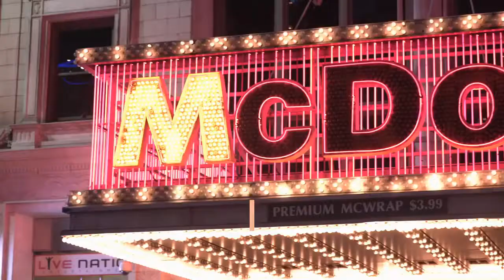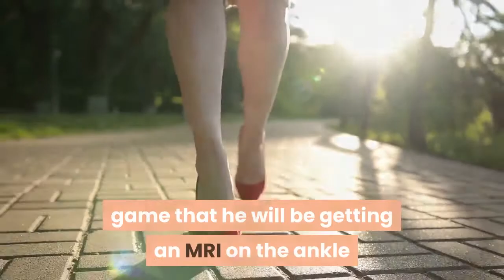Middleton Made the Difference for Milwaukee in Game 3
Three thoughts on Milwaukee's Game 3 victory in Atlanta. The Bucks entered Sunday night’s contest against the Hawks fresh off a 34-point victory in the game prior. They had completely embarrassed their opponent and it was unclear how Atlanta would respond. Back on home court for the first time since June 18, the Hawks jumped out to an early lead, up by as many as 15 points. But the Bucks evened the score by the halftime break and then dominated the fourth quarter behind the efforts of Khris Middleton to capture a 113-102 victory. Here are three takeaways from Game 3. Khris Middleton was sensationalThrough the first two games of this series, Khris Middleton had been fairly quiet. He only managed 15 points in both contests, with just two three-pointers to show for 16 tries from deep. Sunday night was a much different story, however. Simply put, Middleton was sensational. Middleton outdid his prior two showings through three quarters alone, entering the final frame with 18 points; his night was just getting started. The two-time All-Star went on to score 20 points on 8-for-13 shooting in the fourth, proving hotter than the scorching summer heat in Atlanta on Sunday. He drained four three-pointers as he single handedly outscored the Hawks, who as an entire team only managed 17 points in the period. Middleton finished the evening with 38 points—tying his playoff career high—along with 11 rebounds and seven assists to carry the Bucks to victory. Dale Zanine/USA Today SportsTrae Young tweaked his ankleThrough three quarters of play, Trae Young had dazzled for the Hawks. After a poor performance in Game 2, he was back to his confident, shimmying self out of the gates as he easily knocked down six of his first seven shots from the field. The point guard toyed with the Bucks defense, making logo three-pointers look as easy as layups and having his way with his signature floater through most of the evening. But with less than 30 seconds left in the third quarter, Young accidentally stepped on an official’s foot and tweaked his ankle. He exited the game and went back to the locker room, at that point with 32 points on 11-for-19 shooting and the Hawks up 85-82. Young was deemed available with a right ankle sprain and re-entered the game to the roar of the Atlanta crowd with under nine minutes left. But he was clearly uncomfortable, at times grimacing in pain, and didn’t finish the game. The injury had a huge impact in the game as the Bucks outscored the Hawks 31-17 following his initial exit. Young said in his press conference after the game that he will be getting an MRI on the ankle and hopes to play in Game 4, so this will certainly be something to watch in the coming days. The Hawks were already underdogs in this series, as they have been throughout the playoffs, and they don’t stand much of a chance of pulling off the series upset without their star player fully healthy.